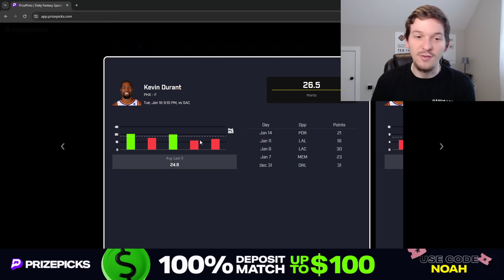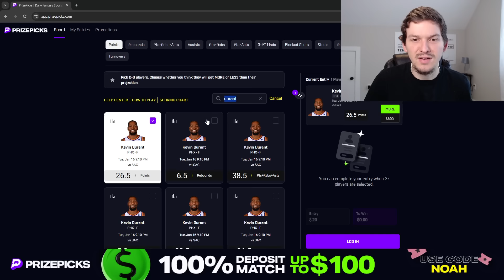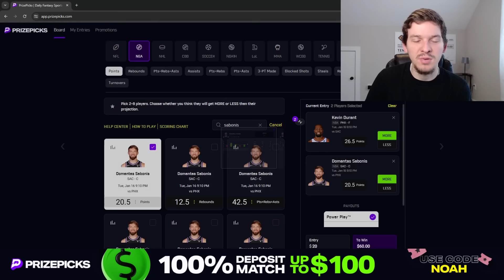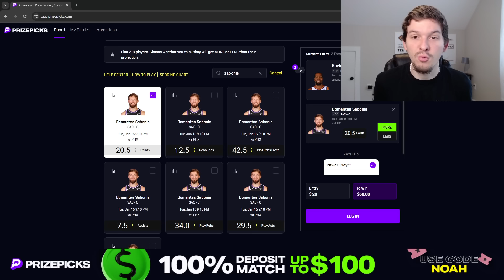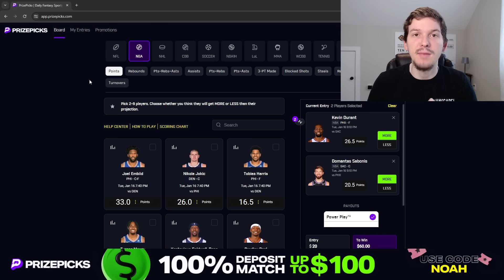PRIZEPICKS NBA PICKS | TUESDAY 1/16/24 | NBA PLAYER PROPS PICKS | NBA PROPS & BETS TODAY